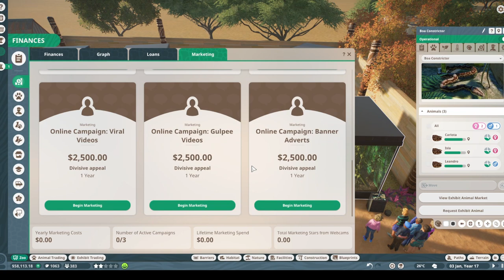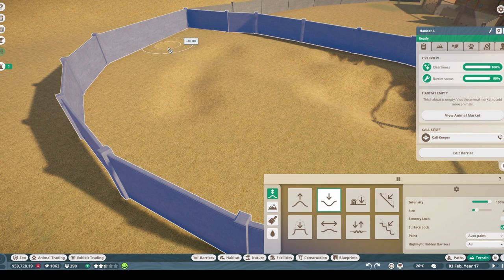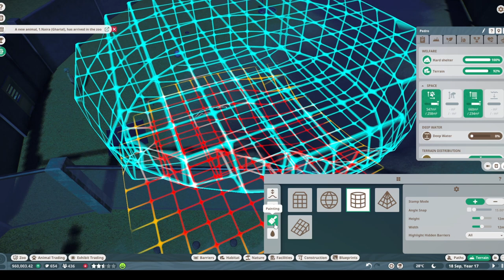New Arrivals - Planet Zoo Ep 6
Its time to get some new animals at the zoo. In keeping with the reptilian theme we add in a breeding pair of spectacled caiman and a pair of gharials. The new caiman waste no time and the nile monitors hatch a new clutch of eggs. The gharials however run into some difficulties.